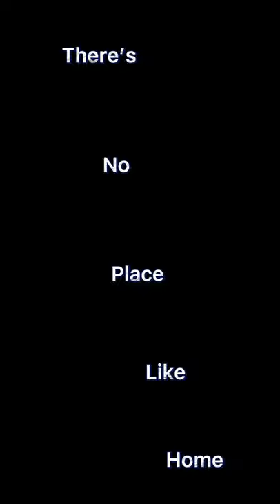Naruto - No Place Like Home | reupload YouTube short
Anime: naruto, naruto Shippuden Boruto

Song: No place like home